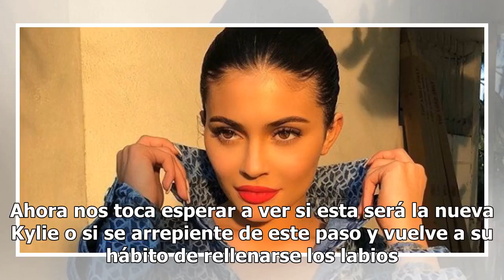Así luce Kylie Jenner después de quitarse el relleno de los labios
Ahí la vimos crecer, ir transformándose en toda una mujer y también la hemos visto enfrentarse a sus inseguridades. ¿La mayor de el...